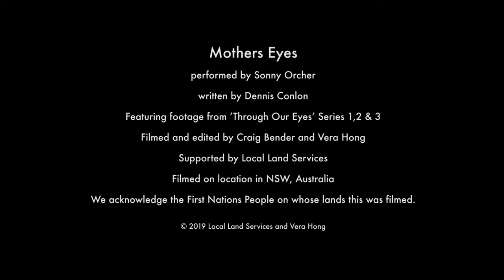Mothers Eyes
Mothers Eyes - performed by Sonny Orcher and written by Dennis Conlon.  This song is about Mother Earth and Caring for Country.  Released in NAIDOC Week 2019, it is supported by Local Land Services.  Local Land Services programs and partnerships help protect Aboriginal cultural heritage and grow opportunities for First Nations people to care for Country. Filmed and edited by Craig Bender and Vera Hong.